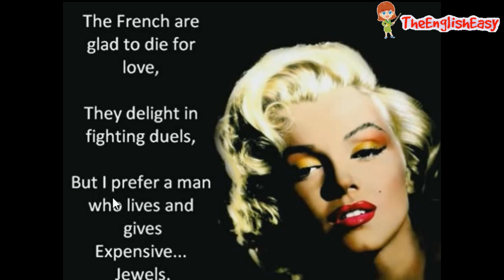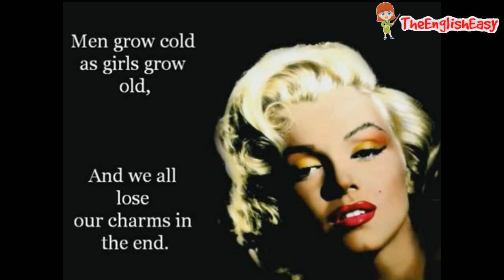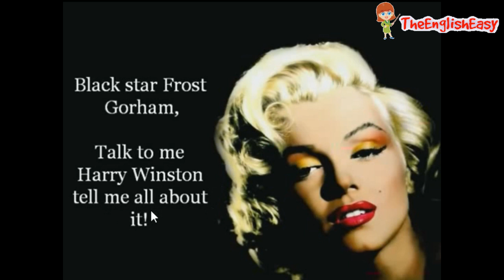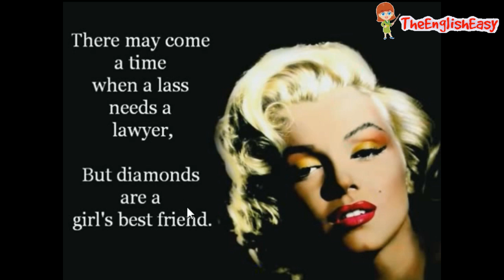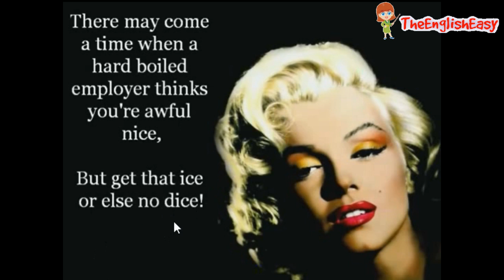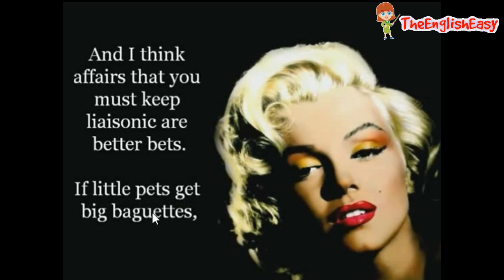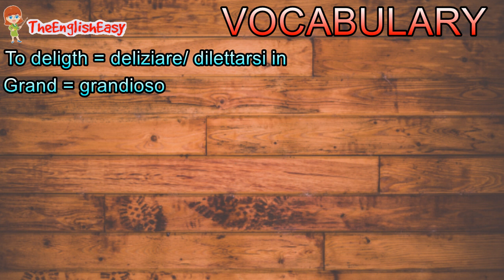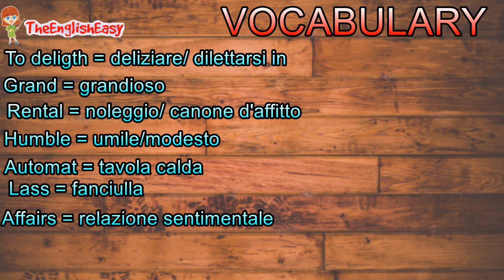LISTEN&TRANSLATE _DIAMONDS ARE A GIRL'S BEST FRIEND (M. Monroe)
E’ una canzone inserita nella sceneggiatura originale della film del 1953
"Gli uomini preferiscono le bionde" da Marilyn Monroe e Jane russel.
Il testo si basa su un famoso dettoche recita “un diamante è per sempre”. Tutto finisce (fama, successo, gioventù ,bellezza, amore) ma il valore di un diamente resta inalterato per sempre.

❤︎  PLAYLIST CONSIGLIATE !